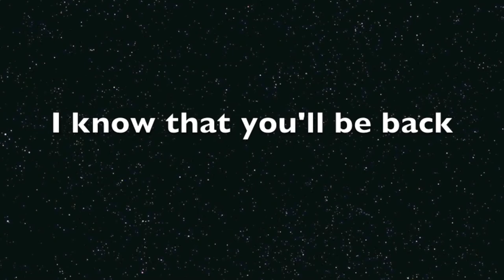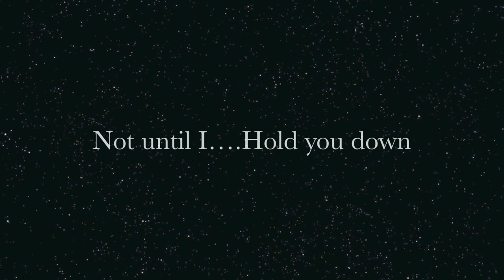Boomerang, Original Lyrics and Music by Nathaniel Miklos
Wear headphones for full effect! Audio quality is minimized from uploading.

Sharing some more lyrics here on youtube. Im no singer. But I do write. After listening you will understand the subject of this song.."Love" . It was fun to create some lyrics surrounded by a subject never directly mentioned. I would to love to have someone cover this with a better voice! Bring it on youtube!

Thanks, Nathaniel Miklos